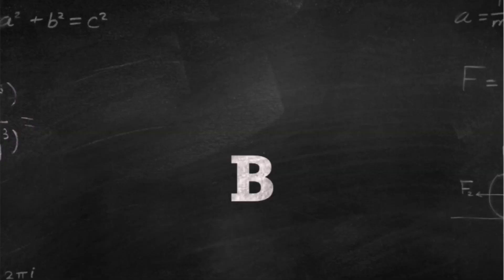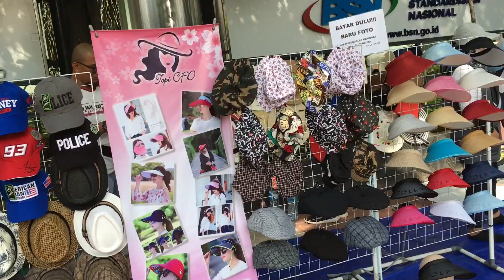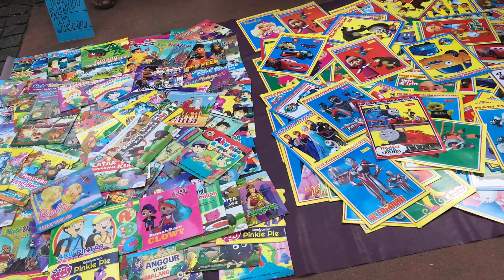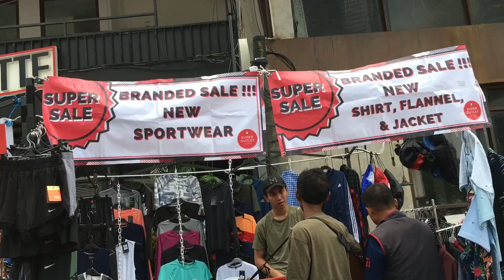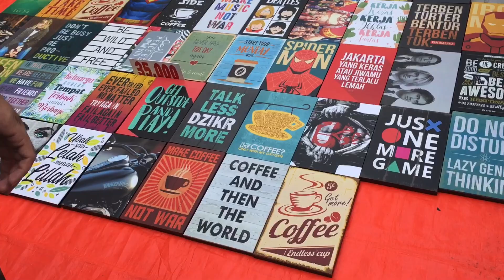PASAR KAGET Di Car Free Day Sudirman Jakarta | Serba Murah Meriah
Song by HODGY & ALVIN RISK with O. P. E. N
Song by MORGAN KIBBY with Evergreen
Editing video by iMovie ( iPhone 6s+ ) & Clips